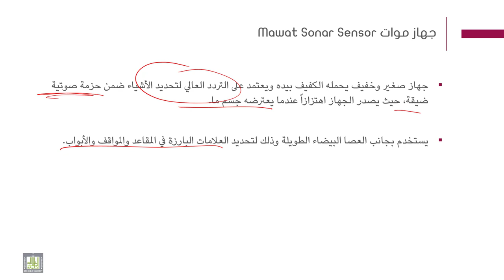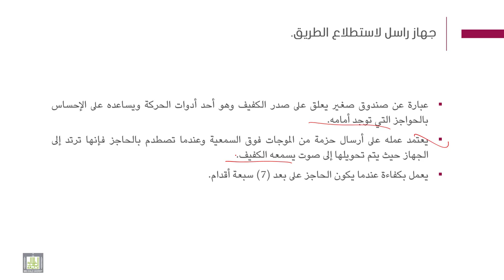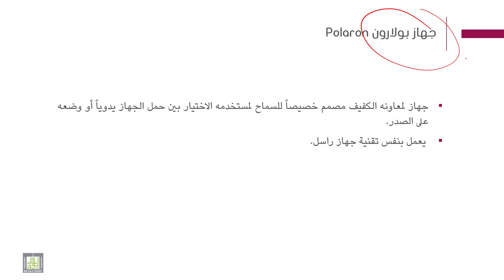فنيات التوجة والحركة | 8-3 | التقنيات الحديثة في التوجه والحركة - 2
الوحدة 8 : أساليب التوجه والحركة - 2
الدرس 3 :  التقنيات الحديثة في التوجه والحركة - 2
- جهاز موات
- جهاز راسل
- جهاز بولارون